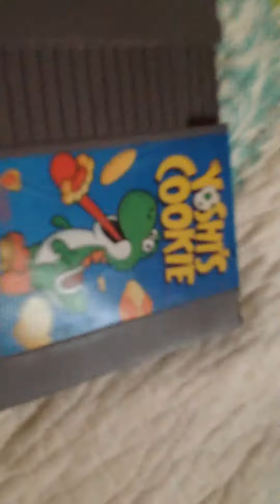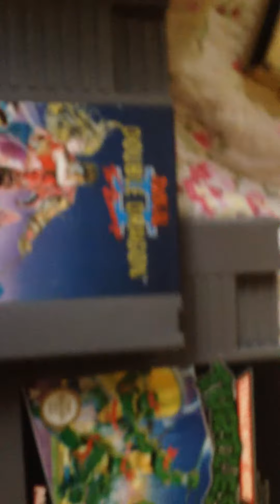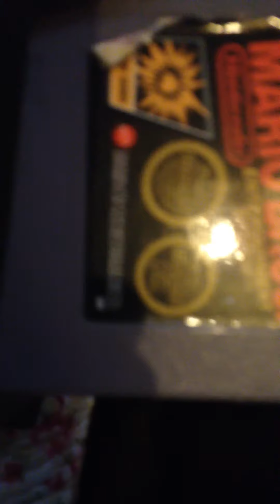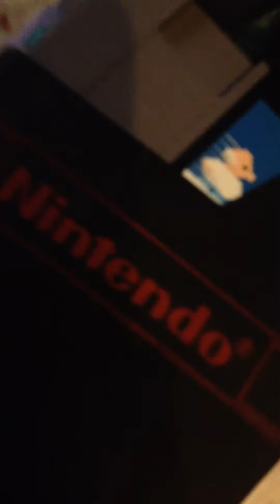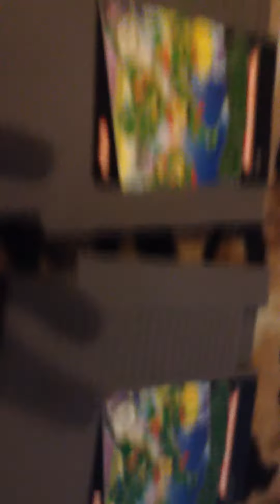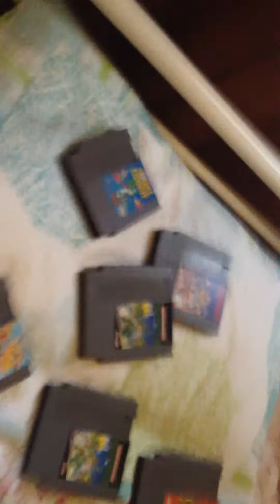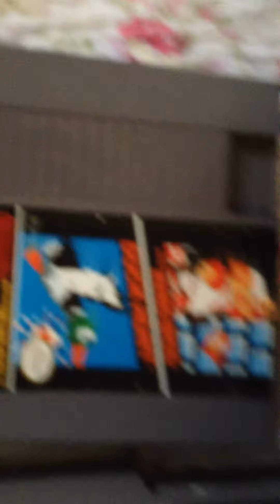Nintendinho original com fitas raras e accessórios